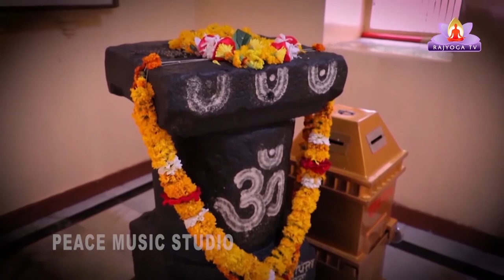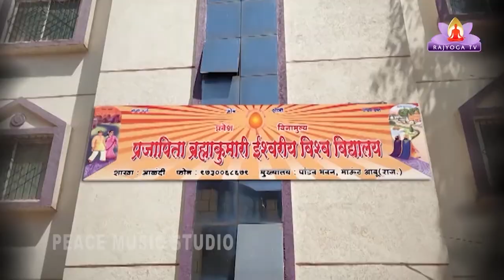EP-55 Interesting Fact Of Sant Gyaneshwar (unfold truth) by B K Balu Bhai in Marathi